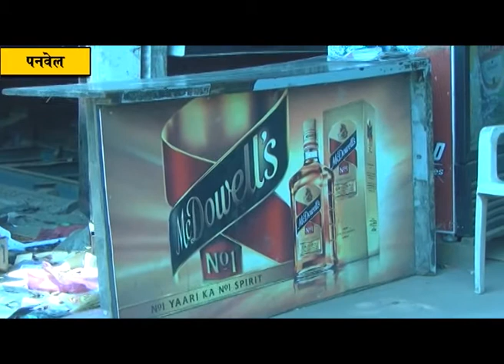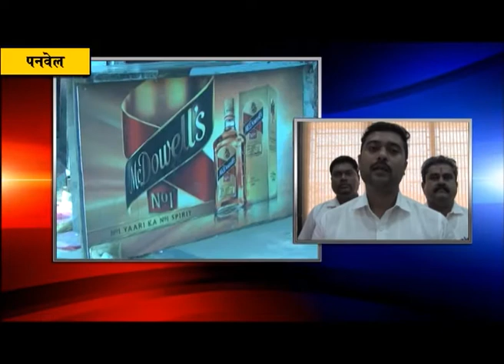दारूबंदी ठरावावर महापौर डॉ. कविता चौतमोल यांची स्वाक्षरी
पनवेल महानगरपालिकेच्या ऐतिहासिक दारूबंदी ठरावावर शुक्रवारी (22 डिसेंबर) महापौर डॉ. कविता चौतमोल यांनी सही करून तो शासनाकडे पुढील कार्यवाहीसाठी पाठवला. त्यामुळे महापालिकेतील महिलाराज कारभाराची पहिली झलक नागरिकांना पाहायला मिळाली. पनवेल महापालिकेच्या 18 डिसेंबर रोजी झालेल्या सभेत दारूबंदीचा ठराव एकमताने मंजूर करण्यात आला होता. या ठरावाचे 22 रोजी सचिव अनिल जगधनी यांनी अवलोकन केले. त्यानंतर महापौर डॉ. कविता चौतमोल यांनी शुक्रवारी सभागृह नेते परेश ठाकूर, सभापती अमर पाटील, अ‍ॅड. मनोज भुजबळ, विकास घरत, नीलेश बावीस्कर, विद्या गायकवाड, नगरसेवक मनोहर म्हात्रे, जगदिश गायकवाड यांच्या उपस्थितीत या महत्त्वपूर्ण ठरावावर सही केली. त्यामुळे दारूबंदीचा ठराव दाखवायला केला आहे, हा विरोधकांचा आरोप खोटा ठरला.
या वेळी सभागृह नेते परेश ठाकूर यांनी सांगितले की, दारूबंदीचा ठराव सुरुवातीला फक्त खारघरपुरता होता, मात्र आज तरुण पिढी दारूच्या आहारी गेल्याने अपघात होऊन त्यामध्ये अनेकांचा बळी गेला आहे. अनेक घरे उद्ध्वस्त झालेली आपण पाहतो. त्यामुळे आम्ही पनवेल महानगरपालिका क्षेत्रात दारूबंदीचा ठराव केला. आमदार प्रशांत ठाकूर यांनी पनवेल महापालिकेत दारूबंदीचा ठराव होताच आमचे अभिनंदन केले आणि हा ठराव शासनाकडे पाठवल्यावर त्याचा पाठपुरावा करून राज्यात पहिली दारूमुक्त महापालिका ठरण्याचा मान पनवेलला मिळवून देईन, असे सांगितले आहे. त्यामुळे विरोधकांच्या बडबडण्याकडे लक्ष देण्याची गरज नाही.
जगदीश गायकवाड म्हणाले की, हा ठराव करून आम्ही पनवेल शहराचा कसा कायापालट करणार आहोत याची एक चुणूक विरोधकांना दाखवली. त्यामुळे अस्वस्थ होऊन ते हा ठराव बारगळणार, दारूबंदी होणार नाही, असे सांगत आहेत, पण आज महापौरांनी त्याच्यावर सही करून शिक्कामोर्तब केल्याने दारूबंदी होणारच याची खात्री बाळगा.